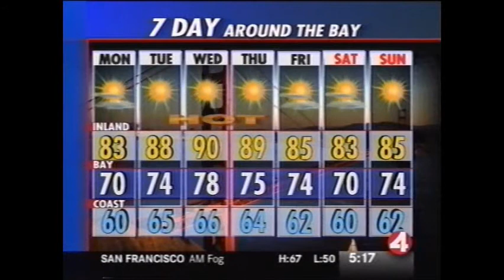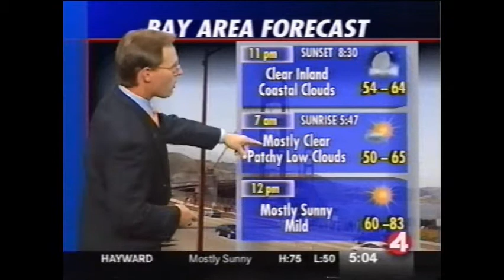Brent Alan Stromgren Resume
The voice and face of Weatherparrot Forecasting.